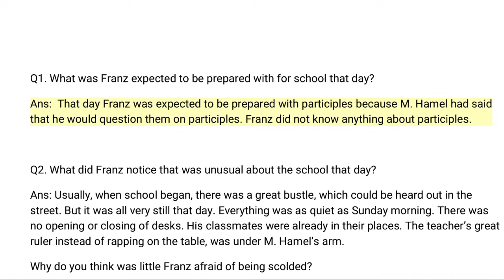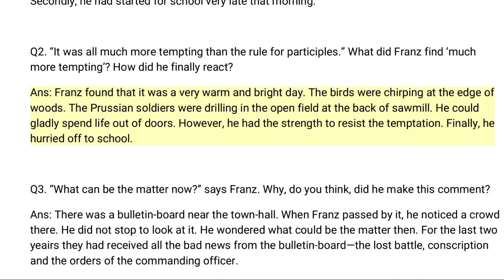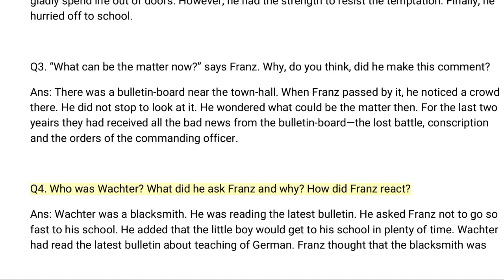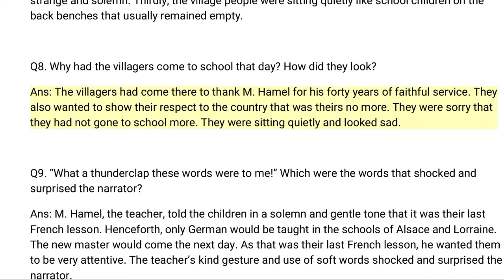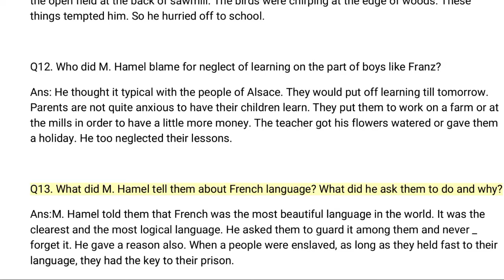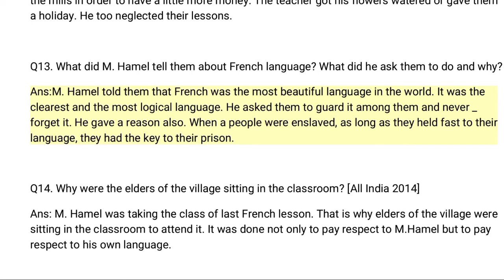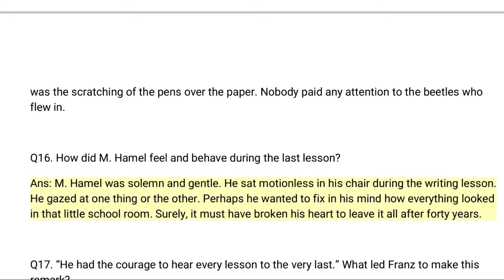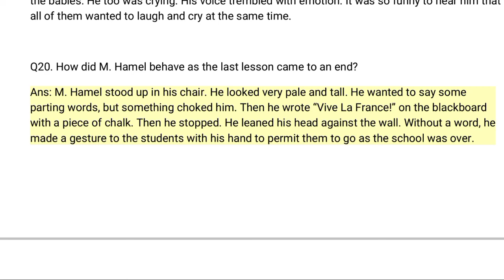The Last Lesson || Important Question & Answer || of 12th standard